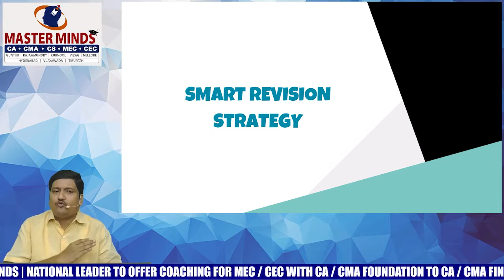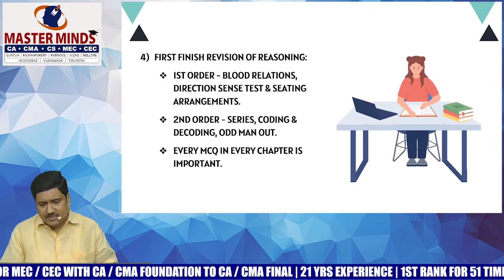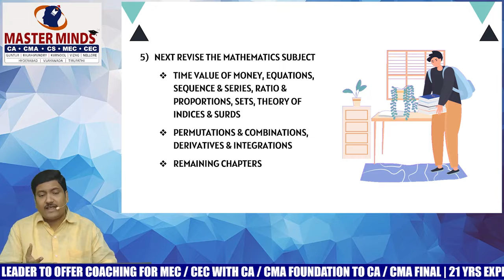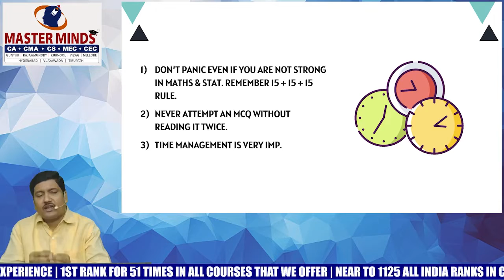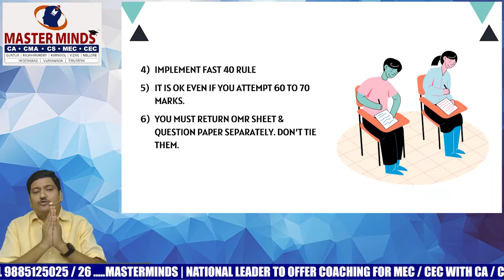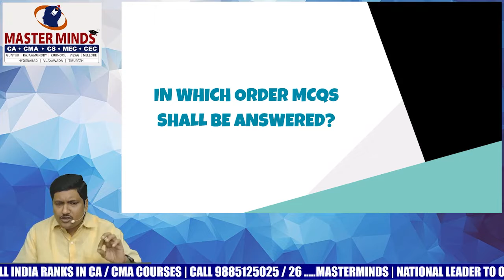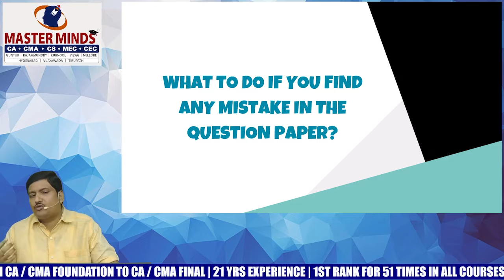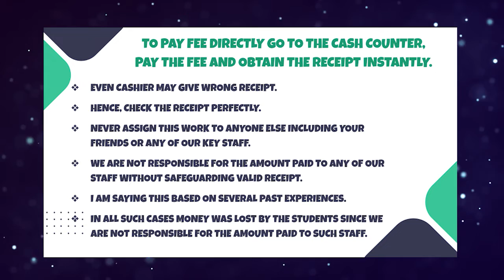CA Foundation | Maths, Stat & Reasoning | Last Minute Revision Strategy | P1231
Thanks for your Luv ❤️ & Support

Android App Link for Free CA Classes & NOTES

Explore from a range a high quality content and choose

(7) Join our CA / CMA Foundation Doubts clarification group

(10) COPYRIGHTS RESERVED TO MASTERMINDS. NO PORTION OF THIS VIDEO CAN BE COPIED WITHOUT PRIOR PERMISSION FROM MASTERMINDS.